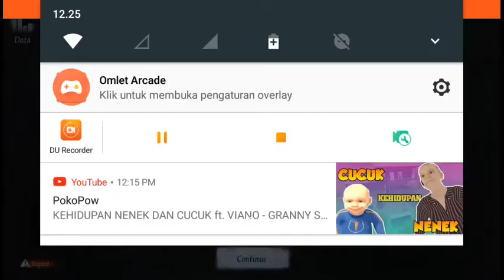Souichi with clover accecoris gameplay - Identity V [Indonesia] #8